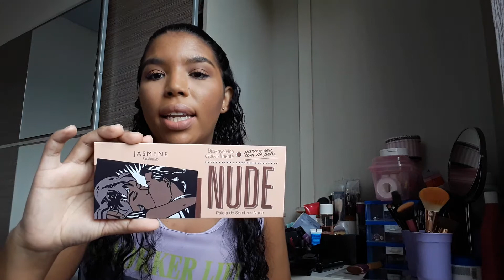Dica: Paletas NUDE Jasmyne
Hello meus Amores, tudo bem?!

Um vídeo com uma diquinha mara para vocês.

Curte, Cometa e Compartilha. Atica o sininho também mulher.